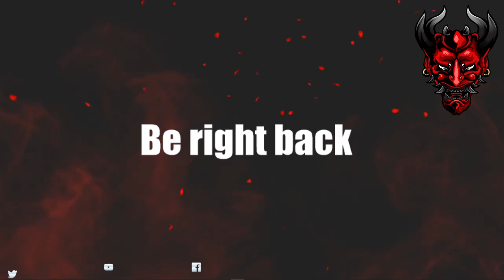SWTOR: Bounty Hunter - Let's Play - Part 4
Star Wars: The Old Republic Let’s Play by Casas Plays, formerly known as CasasClay. Watch live at CasasPlays.TV